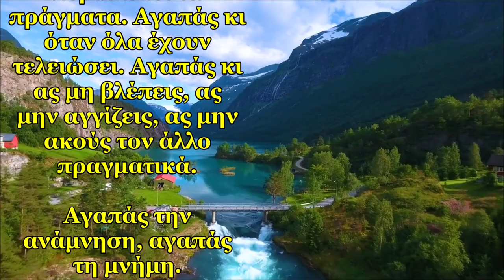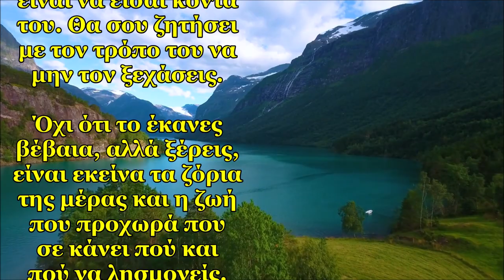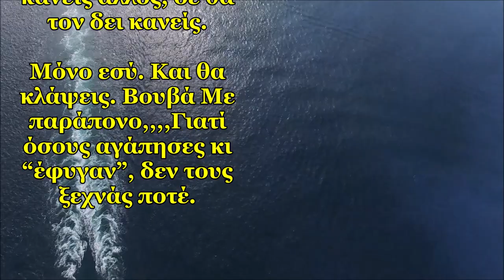ΓΙΑ ΟΤΙ ΑΓΑΠΗΣΑΜΕ ΚΑΙ ΤΟ ΧΑΣΑΜΕ ~ ΟΤΙ ΚΑΛΥΤΕΡΟ ΕΧΩ ΚΑΝΕΙ ΣΤΑ ΒΙΝΤΕΟ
ΑΦΙΕΡΩΜΕΝΟ ΣΤΗΝ ΠΑΡΑΞΕΝΗ ΓΙΑ ΤΟ ΠΟΛΥ ΟΜΟΡΦΟ ΤΡΑΓΟΥΔΙ  ..